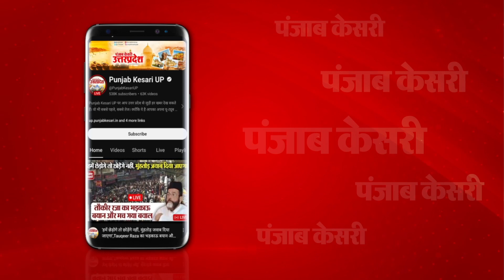Yogi Government के खिलाफ सड़क पर उतरे Youth, कहा सरकार को उखाड़ फेंकने का समय आ गया है।UP News।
लखनऊ(Lucknow) में युवा कांग्रेस(Youth Congress) के अध्यक्ष(President) बी वी श्रीनिवास(B V Shrinivas) की अध्यक्षता में पेपर लीक(Paper Leak) और बेरोजगारी (Unemployment) के खिलाफ उतरे हजारों कार्यकर्ता । सीएम आवास (CM's Residence) का किया घेराव । पंजाब केसरी से बात करते हुए कांग्रेस(Congress) कार्यकर्ताओं ने बताया कि ये सरकार युवाओं को ठगने का काम कर रही है और इस सरकार(Government) को उखाड़ फेंकने का समय आ गया है  ।